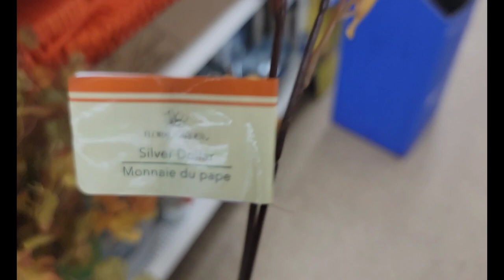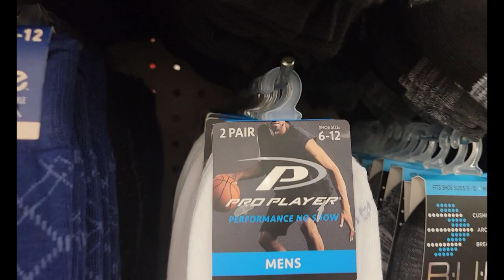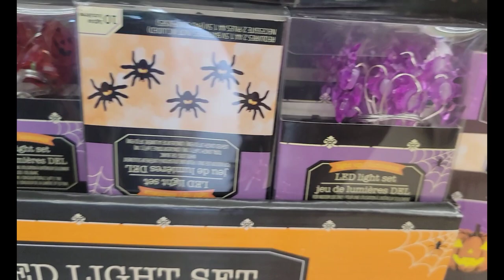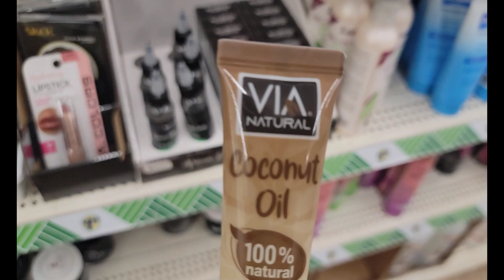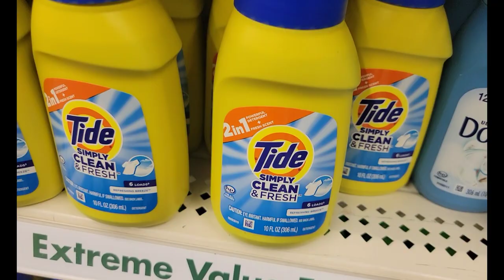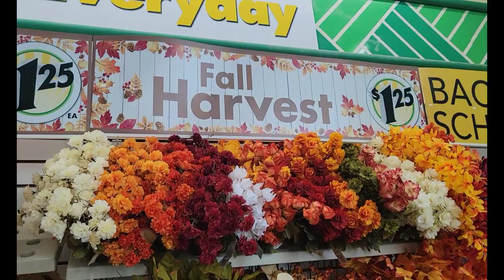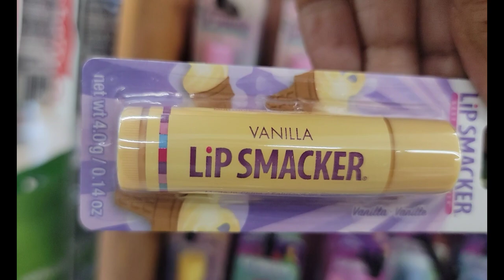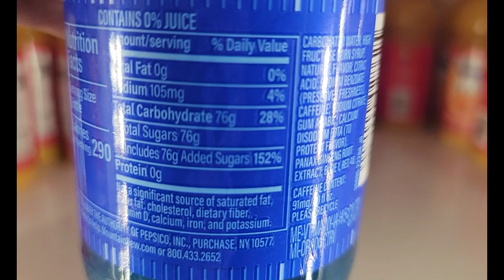Dollar Tree 🌳 Come with me.